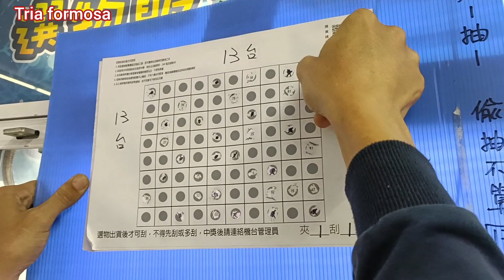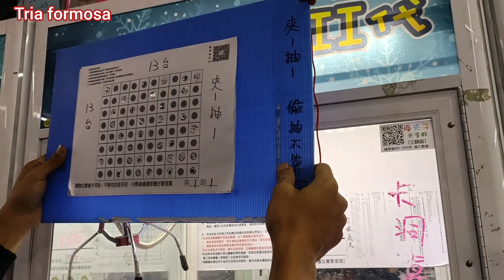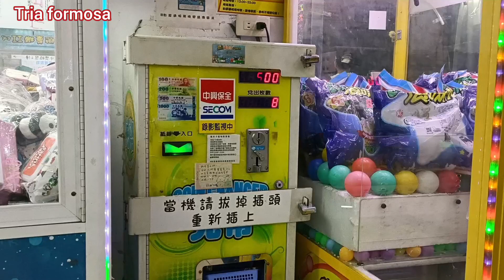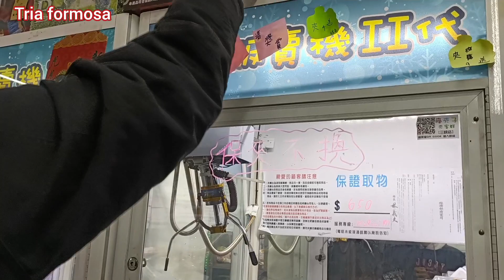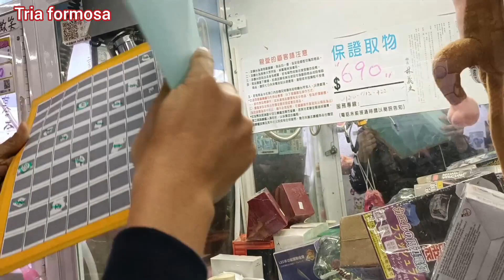Viral‼️tki taiwan dapat jam mahal di capitan boneka#jackpot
Alhamdulillah mlm ini suamiku dpt jam mhl tmn" cuma modal 10nt dpt jam harga fantastis 😍mau tau trik capit boneka tonton trs videonya sampai selesai terimakasih 🙏😍🫰